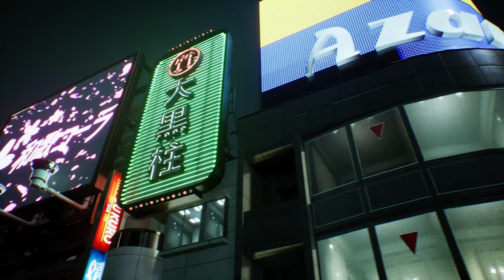Ghostwire: Tokyo Gameplay PC #1 | No Commentary | No Copyright Gameplay | 4K 60fps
Ghostwire: Tokyo Gameplay PC #1 | No Commentary | No Copyright Gameplay | 4K 60fps | Free To Use Gameplay

▰ About this game :
Ghostwire: Tokyo is a single-player, first-person action-adventure game developed by Tango Gameworks and published by Bethesda Softworks. The game was released on March 25, 2022, and is available on PlayStation 5, Xbox Series X and Series S, Xbox Cloud Gaming, and Microsoft Windows.

In the game, players explore a version of Tokyo that has been twisted by a supernatural presence. The city is filled with vengeful spirits called Yokai, and players must use elemental abilities to unravel the truth behind the disappearance of Tokyo's population.